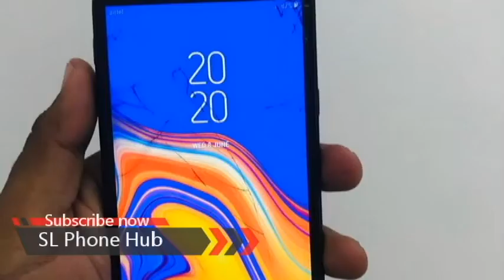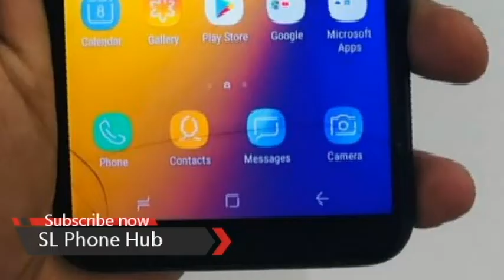Samsung galaxy j4 | phone sale srilanka | used phone sale srilanka | ikman phone sale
Samsung galaxy j4 l phone sale srilanka | used phone sale srilanka | ikman phone sale